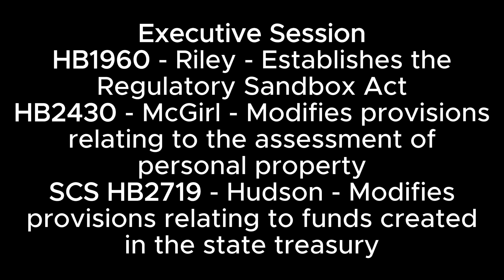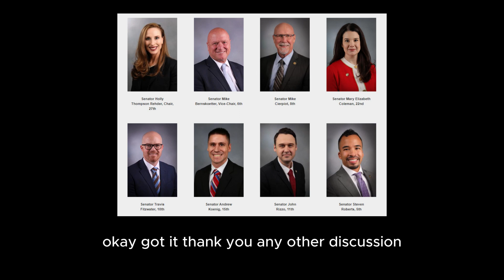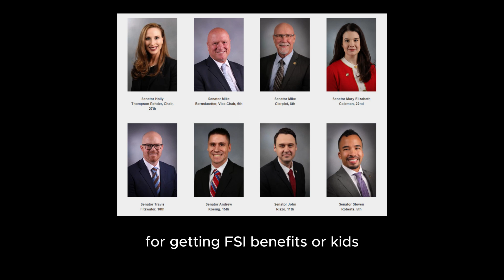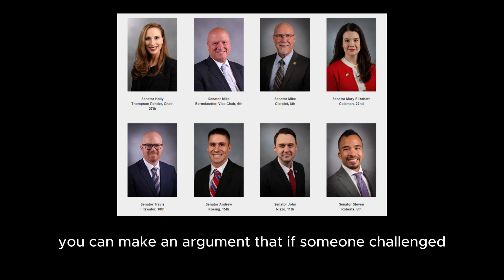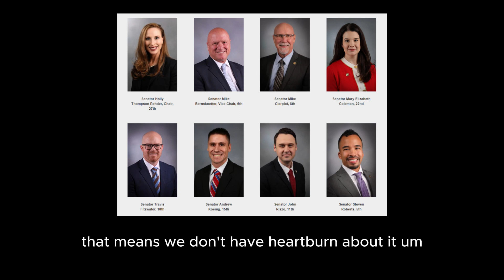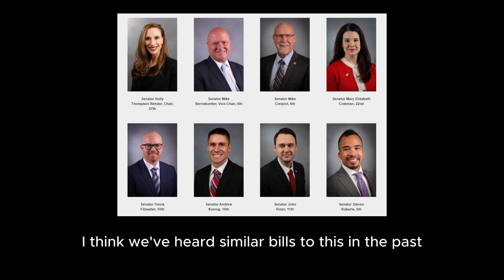4/25/24 F OVRST SB1132 E SB735 HB1746 HB1659 HB2134 HB2227 HB2626 HB1960 HB2430 HB2719 HB1818 HB1775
4/25/24 Fiscal Oversight Committee

SS SCS SB735 - Eigel - Creates and modifies provisions relating to gold and silver
SCS HCS HB1746 - O'Donnell - Modifies and creates new provisions relating to utilities
SCS HCS HB1659 - Roberts - Modifies provisions relating to public safety
SCS HCS HB2134 & HB1956 - Lewis - Creates new provisions relating to water pollution and exportation
HCS HB2227 - Kelly - Modifies provisions relating to child protection
HCS HB2626 & HB1918 - Parker - Modifies MO HealthNet coverage of hearing instruments
HB1960 - Riley - Establishes the Regulatory Sandbox Act
HB2430 - McGirl - Modifies provisions relating to the assessment of personal property
SCS HB2719 - Hudson - Modifies provisions relating to funds created in the state treasury
HCS HB1818 & HB2345 - Voss - Allows for post-award negotiations by the Commissioner of Administration for certain contracts
SCS HCS HB1775 - Perkins - Modifies provisions relating to the Department of Revenue
Public Hearing
SB1132 - Koenig - Modifies provisions relating to earnings taxes